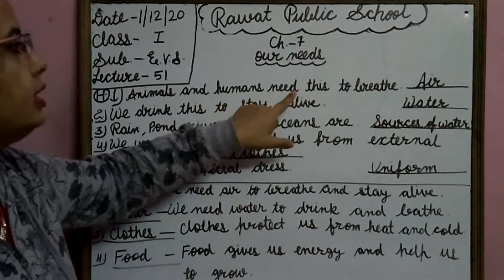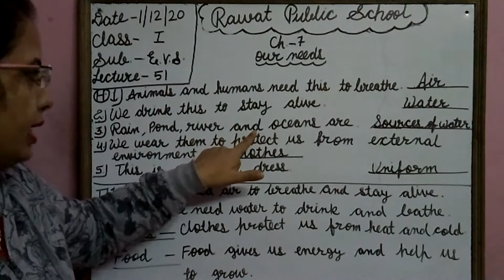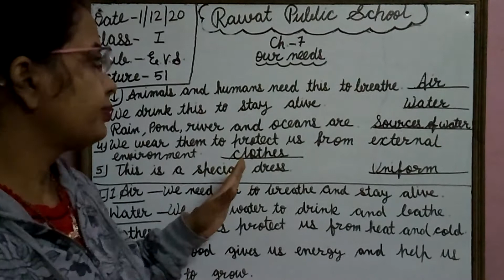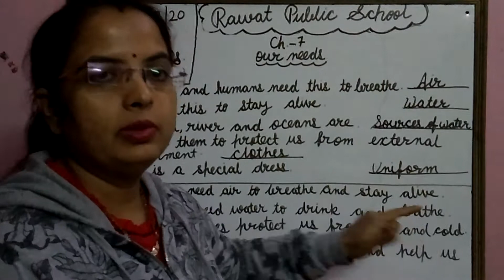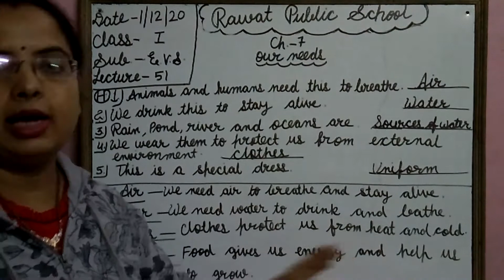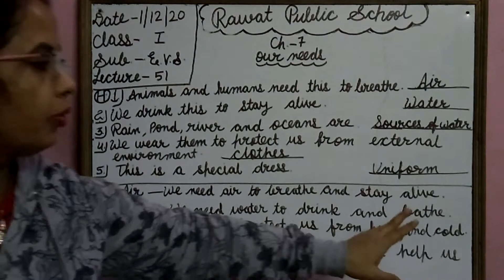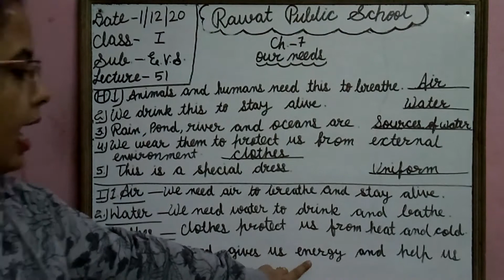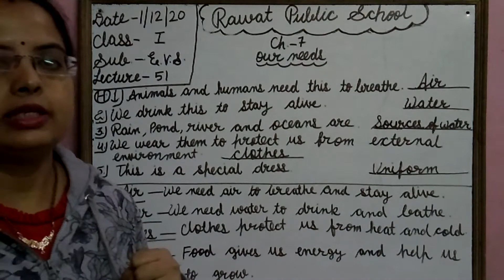1December20 Class-1 Subject-EVS